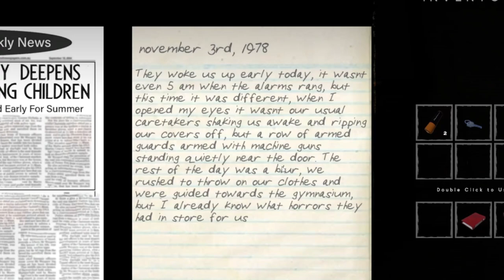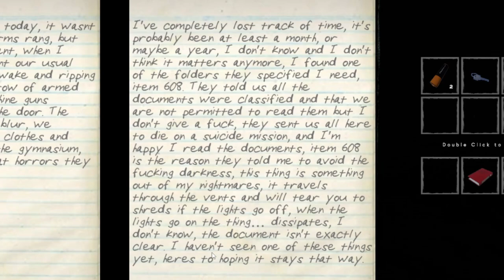WHAT IS THAT THING!!!! | THE CLASS ROOMS!